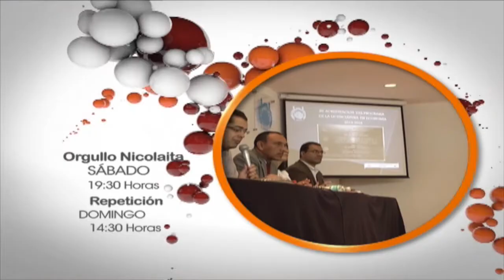Orgullo Nicolaita 13 de Diciembre 2014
ESTA SEMANA EL RECTOR GERARDO TINOCO RUIZ, ESTUVO EN EL CONGRESO DE LA UNION PARA CONTINUAR LOS TRÁMITES NECESARIOS PARA DAR SUFICIENCIA PRESUPUESTARIA A LA CASA DE HIDALGO,
EL RECTOR AGRADECIÓ A SILVANO AUREOLES EL INTERÉS POR CONTRIBUIR A SALVAGUARDAR LAS FINANZAS DE LA UMSNH, COMO UNA PRIORIDAD PARA NUESTRO ESTADO.

 EL INSTITUTO DE INVESTIGACIONES METALURGICAS CELEBRO SU CUADRAGESIMO SEGUNDO ANIVERSARIO CON PRESCENCIA DEL GOBERNADOR DEL ESTADO

 LA ULTIMA SESION DE CONSEJO UNIVERSITARIO DE ESTE 2014, SE REALIZÓ EN EL EX CONVENTO DE TIRIPETIO DONDE SE APROBO EL PROYECTO DE PRESUPUESTO 2015,

EL CENTRO CULTURAL UNIVERSITARIO ES OFICIALMENTE LA SEDE DE LA PRIMERA EXTENCION DE LA FONOTECA NACIONAL, ESTO INUGURADO EL PASADO JUEVES CON LA PRESENCIA DEL DR. RAFAEL TOVAR Y DE TERESA.

SE DIERON A CONOCER LOS AVACES DE PROYECTOS EN TEMAS COMO BIOTECNOLOGIA,  BIOLOGÍA MOLECULAR, INGENIERÍA AMBIENTAL, EL APROVECHAMIENTO DE RECURSOS NATURALES, Y EN AREAS RELACIONADAS CON LAS CIENCIAS AGROPECUARIAS

 BAJO EL TITULO MAS DE 100 AÑOS HACIENDO HISTORIA DE LA BELLAS ARTES SE CELEBRO EL ANIVERSARIO DE LA FACULTAD Y SU ACREDITACION

EN RUEDA DE PRENSA CONSEJEROS UNIVERSITARIOS DIERON A CONOCER LA POSTURA QUE MANTIENEN EN TORNO A LA DESIGNACION DEL PROXIMO RECTOR, ESTAS GIRAN EN TORNO A 10 EJES QUE PRETENDEN SER TOMADOS EN CUENTA PARA QUE LA CASA DE HIDALGO TENGA UN MEJOR DESEMPEñO.
EN ESTA SECCION DE NICOLAITA DISTINGUIDO, LE PRESENTAMOS A UN JOVEN ORIGINARIO DE HUETAMO, QUIEN REALIZO SUS ESTUDIOS EN  LA UNIDAD DEL BALSAS Y QUIEN SE HA DESTACADO POR SER UN JOVEN ENTUSIASTA Y  LUCHADOR, EL ES ARMANDO SANTIBAñEZ RIOS,
 Y MAS NICOLAITAS QUE HAN SIDO DISTINGUIDOS, EL DR. RODRIGO MONGE, SECRETARIO ACADEMICO DE LA FACULTAD DE ECONOMIA, RECIBIO DE MANOS DEL PRESIDENTE ENRIQUE PEñA NIETO EL GALARDON A LA MEJOR TESIS DE INVESTIGACION DEL PAIS. EL MISMO NOS HABLA DE ESTE PREMIO
SONIDO

10.- EL DIA 4 DE DICIEMBRE SE ENTREGARON LOS RECONOCIMIENTOS A LOS GANADORES DEL CONCURSO INTERUNIVERSITARIO DE CIENCIA Y TECNOLOGÍA
 10ª   DENTRO DE LAS ACTIVIDADES DE LA FERIA DEL LIBRO DE GUADALAJARA, UN GRUPO DE CIENTIFICOS REALIZARON UNA GIRA POR EL INTERIOR DEL PAIS, ELLOS SON CONOCIDOS COMO  EL GRUPO THE BIG VAN THEORY Y SE PRESENTARON EN LA FACULTAD DE ARQUITECTURA.

  EN CONJUNTO CON EL CONSEJO ESTATAL DE CIENCIA TECNOLOGIA E INNOVACION Y EL ALUMNO EGRESADO DE LA FACULTAD DE FILOSOFÍA, HUGO ANTONIO HERNÁNDEZ VARGAS, REALIZARAN  EL “1ER. FESTIVAL DE LA ARTESANÍA DE CHARAPAN”, QUE BUSCARÁ VINCULAR LAS IDEAS ABSTRACTAS DE LA ESTÉTICA AL MUNDO COTIDIANO DE LA COMUNIDAD ARTESANAL DE CHARAPAN Y LAS COMUNIDADES DE OCUMICHO, COCUCHO, CHARAPAN Y SAN FELIPE DE LOS HERREROS,